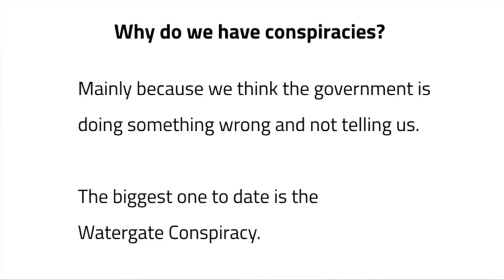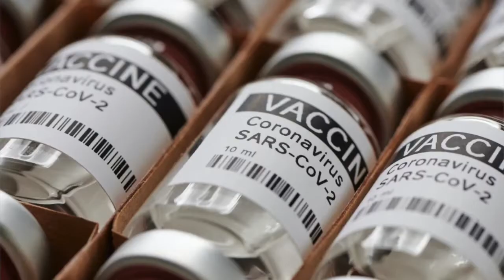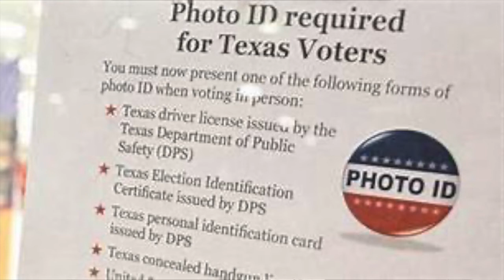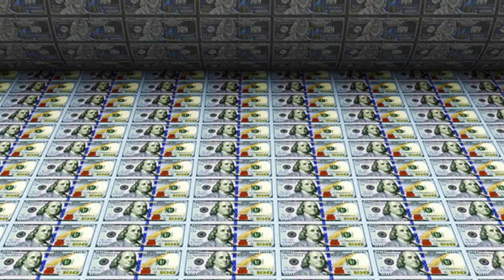The Vaccine Conspiracy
"You know what would be funny..."  That's the whole premise of this show.  The hilarity of a plan gone wrong.  What if that's what happened to the corona virus and its vaccine.  Check out this video.